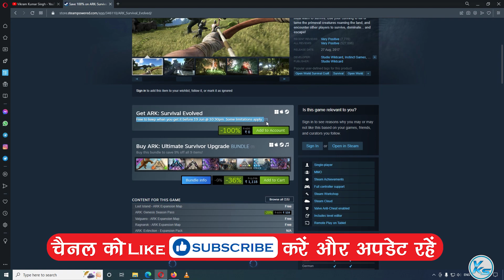🔥 ARK: Survival Evolved FREE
🔥 ARK: Survival Evolved is FREE on gog for the next 6 days.

CREDITS: steam And steam Teams